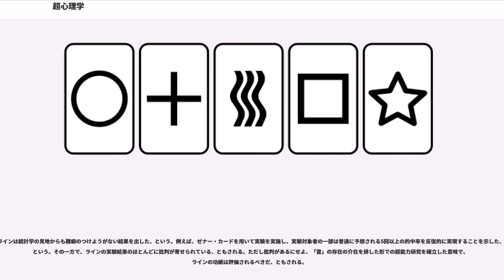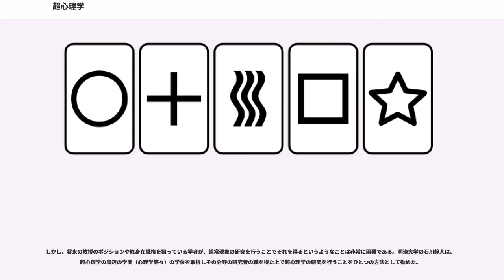超心理学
本記事では超心理学（ちょうしんりがく、parapsychology）について解説する。

日本超心理学会によれば、超心理学は、心と物あるいは心同士の相互作用を科学的な方法で研究する学問だとされる。リン・ピクネットの書籍では、既知の自然の法則では説明できない現象を研究する学問、としている。
羽仁礼は、超心理学とは、いわゆる超能力を研究対象とするものだと説明した。具体的な研究対象は、基本的にはESP () とサイコキネシス（念力）だとされる。前者には、テレパシー、予知、透視などが含まれる。ただし実際には、超心理学は臨死体験や体外離脱、前世記憶、心霊現象をも研究対象に含む場合もある。

研究対象は超自然的なものであるが、（各国の）超心理学会などでは「方法論は実験心理学の規範に準拠する」としている。被験者の割付けやデータの統計学的検定といった研究計画については通常の実験心理学よりもかなり厳密に行われており、追試が可能な形で行うことを目指す、あるいは実際に行うというものである。日本超心理学会は、その存在の有無や仕組みを、科学的手法に基づき、特に行動科学の手法を用いて明らかにしようとしている、としている。

ただし、この学問に対する評価には幅があり、「科学と認められる」とする者、「科学的なものとしては認めるが心理学ではない」とする者、「研究対象となるべき現象（超感覚的知覚能力など）がそもそも存在しない」とする者、「疑似科学の範疇」とする者など、様々である。だが、欧米の有名大学において博士号を授与されてきたという点で、超心理学というのは、超常現象・心霊現象に関する研究の中では最も科学的でアカデミックな色彩が強い分野である、と羽仁礼は解説した。

J・B・ラインとその弟子たちら、超心理学の創成期の人々が残した華々しい研究成果は、その後に実験条件を厳しくされたことによって、次々と否定されるに至った、ともされ、また、その後新しい手法が開発されると、偶然の期待値を上回る好結果が発表されるが、それがやがて否定される、ということが繰り返されており、超心理学者らは現在でも研究の対象がそもそも実在することを証明することにかなりの労力を費やしている、と羽仁礼は指摘した。

日本では、広義の超心理学が「サイ科学」と呼ばれることがあるが、サイ科学はオカルト的な要素も含むため、超心理学とは分けて考えるべきだとする見解もある。

歴史的にはジェームズ、フロイト、ユング、アイゼンクといった者たちも超心理学に関わることもあった。

「超心理学」という言葉が造語されたのは1889年のことであり、ドイツの美学者あるいは心理学者マックス・デソワール （）によるものである。

一般に、「parapsychology」（超心理学）という用語が広く使われるようになったのは、アメリカ合衆国ノースカロライナ州ダラムのデューク大学に超心理学研究室が設置され、1927年にスコットランド出身の心理学者が教授として迎えられ、同年にJ・B・ラインとその妻ルイザも参加したことによる、といい、ラインがこの「超心理学」という用語を広めた、とされる。ラインは、「超心理学の父」、ともされる。

1930年には、この超心理学の実験作業が本格的にスタートした。

J・B・ラインの計画は、千里眼、テレパシー、予知、サイコキネシスなどの「霊能力」が、管理された研究室の条件下で、著名な演技者を使わなくても実演可能であることを示すことだった、という。そこで、まず心霊調査を信頼できる学問とする作業に着手したといわれ、1934年に発行された著書『超感覚的知覚』は広く読者を獲得し、「ESP」という用語を一般に知られるものとした、という。

ラインは統計学の見地からも難癖のつけようがない結果を出した、という。例えば、ゼナー・カードを用いて実験を実施し、実験対象者の一部は普通に予想される5回以上の的中率を反復的に実現することを示した、という。その一方で、ラインの実験結果のほとんどに批判が寄せられている、ともされる。ただし批判があるにせよ、「霊」の存在の介在を排した形での超能力研究を確立した意味で、ラインの功績は評価されるべきだ、ともされる。

ラインの助手のベティ・ハンフリーは、テストの結果は、開始時が最も良く、次第に下降し、テストを続行すると再度上昇に転ずる、ということを発見した。これは「U曲線」「低下効果」「退屈要因」などと呼ばれるようになったといわれ、超心理学の分野では再現可能な最初の発見事項とされている、という。

また、ニューヨークの超心理学者ガートルード・シュマイドラーは「山羊・羊効果」を発見した、とされる。これは、ESPを信じる被験者は、信じない被験者に比較すると、良好な結果を出す傾向がある、という内容のものである。(→ヤギ・羊効果)

1957年には、超心理学研究の水準を引き上げることを目的として、アメリカ合衆国で超心理学会（超心理学協会、PA）が結成された。この学会は、世に認められている通常の学問分野と同様に、査読制度を採用した専門誌を発行している。

1965年、ラインが退職し、この超心理学研究室は現在は大学からは独立した超心理学研究所として存在している、というが、ラインが主導して1957年に設立された「超心理学協会」は、1969年に米国科学振興協会の下部機関に認定された。

J・B・ラインの後に、様々な手法が開発された。例えば、ラインが用いたゼナー・カードに代わって、「無作為事象生成装置」というものが超心理学研究室の標準的な装置になった、という。

また、物理学者のが、放射性崩壊のような予測不能の物理現象に対するサイコキネシスの効果を検知する可能性を示し、これはプリンストン大学のロバート・ジャンをチーフとする研究チームによって正しく再現された、ともされる。

現代の超心理学実験は非常に巧緻を極めており、その方法論も大変進んできているのだが、たいていの人たちはそれに気づかないままでいる。

上記の米国や欧州とは文脈が大きく異なるが、日本では、福来友吉（1869–1952）が、心霊研究や超心理学の草分けとなった、とされ、東京帝国大学の助教授時代に、御船千鶴子の存在を知り、またその後、長尾郁子の研究を行った、とされる。

現在の日本では、日本超心理学会（初代会長：故小熊虎之助明治大学教授→二代目会長：大谷宗司防衛大学校心理学名誉教授）や日本サイ科学会（創立者：故関英雄／会長：佐々木茂美電気通信大学名誉教授）において、行動科学から認知心理学、さらには素粒子物理学を基にした検証や論究が継続されている。

米国において超心理学の専門の学部を備えた大学は、カリフォルニア州オリンダの1校である、という。ただし心理学部の大学院課程で研究が継続できる大学が、J・F・ケネディ大学以外に数校ある、という。

イギリスにおいては、（1983年以前には）エディンバラ大学、、の3大学において、個人ベースで超心理学の大学院教科研究が提供された、とされ、数名の心理学部の学生が心霊現象の研究論文で博士号の学位を取得した、とされる。そして、1983年にアーサー・ケストラーの遺書により、遺産70万ポンドが、イギリス初の超心理学部の創設のために寄託され、これに対してエディンバラ大学とカーディフ大学が名乗りを上げ、結局これをエディンバラ大学が引き受けることになった、という。この超心理学部は「ケストラー記念超心理学部」と名づけられ、1985年にロバート・L・モリスが初代の主任教授に任命された。
ヨーロッパでは、イギリス以外にオランダのユトレヒト大学でも超心理学研究室が設置されたが、同研究室が閉鎖された後では、エディンバラの超心理学部がヨーロッパでは唯一の専門学部だとされる。

日本の大学には超心理学を専門とする学部や学科は存在しないが、明治大学情報コミュニケーション学部では、教授の石川幹人や准教授の蛭川立らが超心理学的な研究も行っており、同大学院ではそのような研究でも博士号を取得することが可能だとされる。

マイケル・フリードランダーは、概観すると超常現象が実在すると頑固に信じている人と、実在を頭から一切否定する人に、真っ二つに...